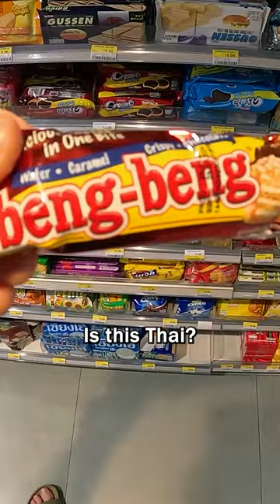$0.59 Chocolate Bar on the Streets of Bangkok, Thailand 🇹🇭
I tried a Thai chocolate bar from a local 711 on the streets of Bangkok. It tasted quite lovely and chewy... only $0.59 too!